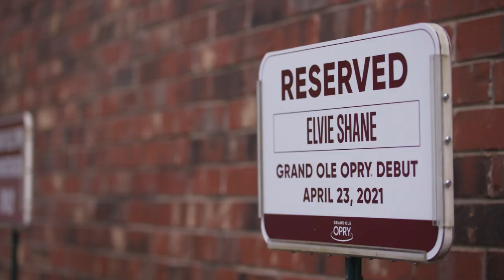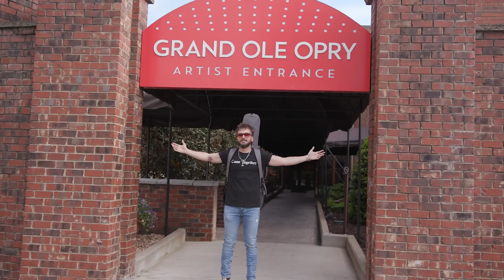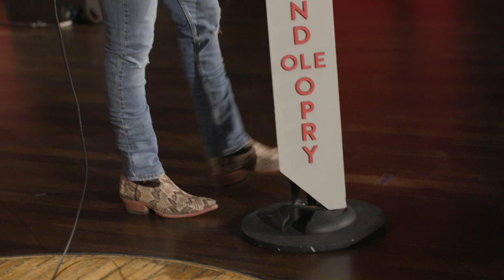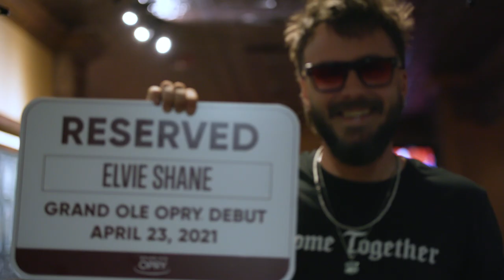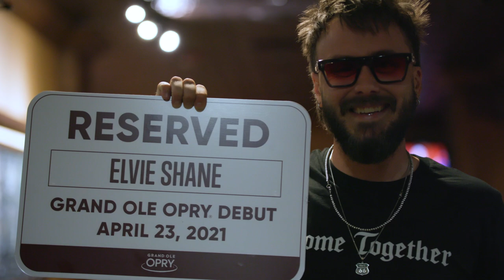Elvie Shane | My Opry Debut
BBR music group artist and Kentucky native, Elvie Shane soaks in the reverence of the Opry on the night he steps into the circle for the very first time. Follow along as we catch a glimpse into Elive's story and how he got to where he is today, making his Opry Debut.

Based in Nashville, Circle includes a linear network as well as a companion over-the-top (OTT) premium entertainment service which will be coming in spring 2020. Circle is a joint venture between Opry Entertainment Group, a subsidiary of Ryman Hospitality Properties, and Gray TV.